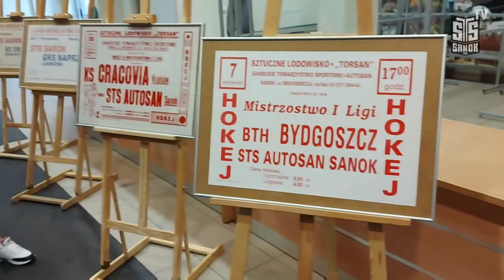Wystawa STS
Otwarcie wystawy o historii klubu STS Sanok